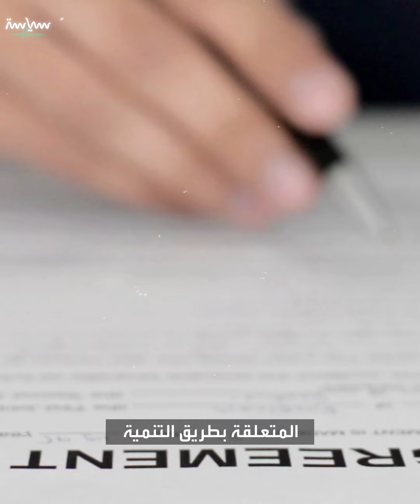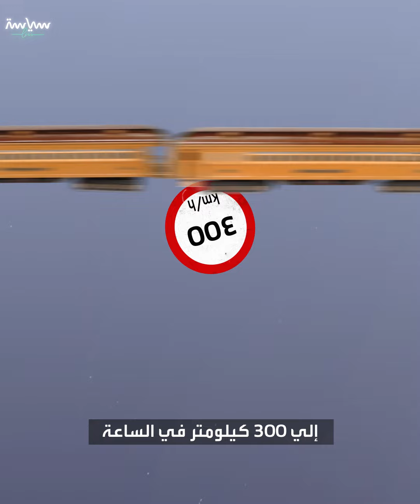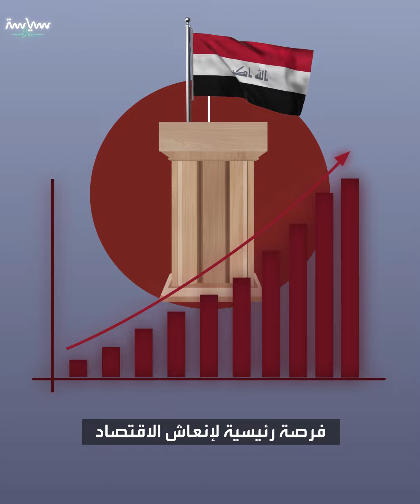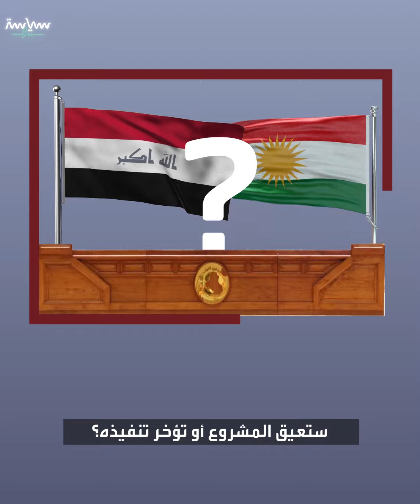كل ما يجب أن تعرفه عن طريقة التنمية الجديد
طريق التنمية سيربط ميناء الفاو بـ تركيا ثم أوروبا وتمر السكك بعشر محافظات عراقية لتحول
البلاد إلى مركز عبور يختصر وقت السفر بين آسيا و أوروبا